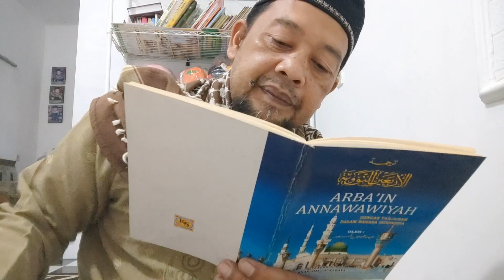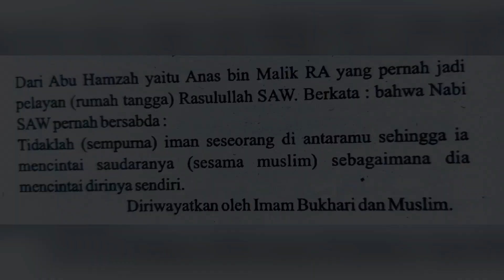Hadits Arbain Ke 13 "Mencintainya seperti Mencintai Diri Sendiri" - Hadits Arba'in Imam Nawawi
Assalamualaikum wr.wb. alhamdulillah sekarang kita lanjut membacakan hadist ke 13 dari hadits arbain imam nawawi.
Dari Abu Hamzah Anas bin Malik radhiyallahu ‘anhu, pembantu Rasulullah shallallahu ‘alaihi wa sallam, dari Nabi shallallahu ‘alaihi wa sallam bersabda, “Salah seorang di antara kalian tidaklah beriman (dengan iman sempurna) sampai ia mencintai saudaranya sebagaimana ia mencintai dirinya sendiri.” (HR. Bukhari dan Muslim)
Pertama: Yang dimaksud dalam hadits adalah tidak sempurnanya iman.
Kedua: Wajib mencintai saudara kita sebagaimana mencintai saudara sendiri. Di sini dikatakan wajib karena ada kalimat penafian umum.
Ketiga: Wajib meninggalkan hasad karena orang yang hasad pada saudaranya berarti tidak mencintai saudaranya seperti yang ia cintai pada dirinya sendiri. Bahkan orang yang hasad itu berangan-angan nikmat orang lain itu hilang.